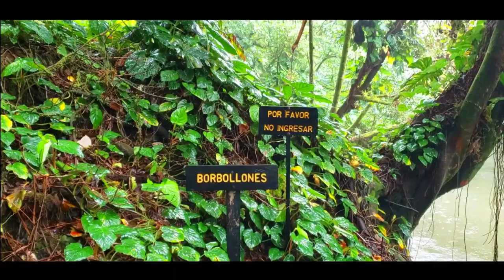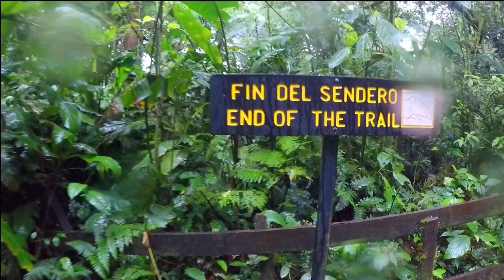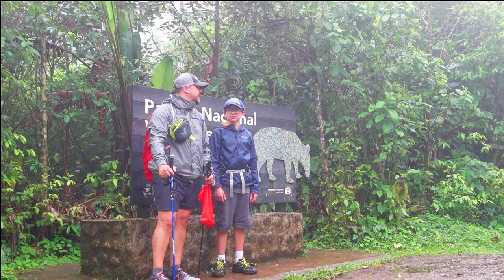Volcán Tenorio. Río Celeste. TicoFAm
Con buena lluvia encima y apenas abrieron el parque, visitamos el Parque Nacional Volcán Tenorio. Es un parque relativamente recién creado, y habíamos escuchado que hace muchos años el acceso era muy complicado y que tomaba mucho tiempo para caminar.

Pues al parecer han mejorado mucho el acceso, y tuvimos una caminata muy confortable como de 6 kilómetros toda la vuelta. Tal vez lo único "difícil" fue la bajada y subida a la catarata, pero nada muy complicado.

Al final no pudimos ver el famoso color celeste o turquesa que dicen que tiene el Río Celeste, porque con la lluvia había algún sedimento. Pero la caminata valió la pena, para ver la catarrata, los borbollones y el río Celeste.
Ojala pudieran abrir más senderos en este parque, porque esta zona es de verdad un paraíso. El camino es sumamente agradable, y las montañas y el volcán Tenorio al lado del Miravalles son imponentes que se queda uno con la boca abierta.

Los invitamos a ver el video y seguir nuestro canal TIcoFAm en Youtube. Si no han ido a este parque, se lo recomendamos, es impresionante la belleza del lugar.